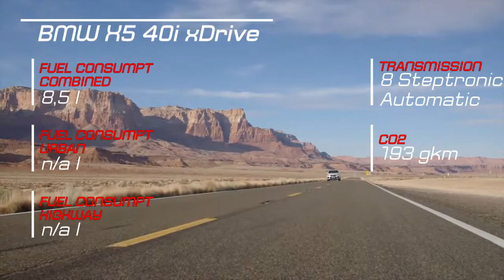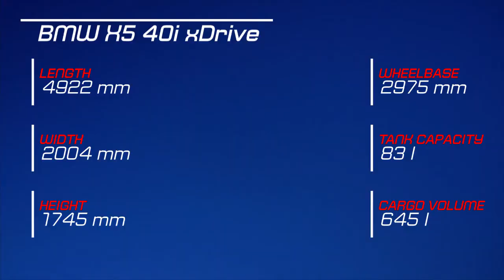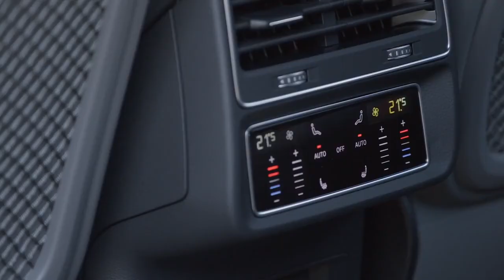2019 BMW X5 vs 2019 Audi Q8 Technical Specifications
2019 BMW X5 vs 2019 Audi Q8 Technical Specifications

Official Soundtrack / Music by Hans Zimmer & Tom Holkenborg a.k.a JUNKIE XL Description Inspiration: By Ender Güney